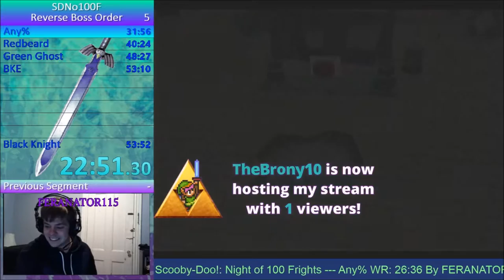RBO in 50:39